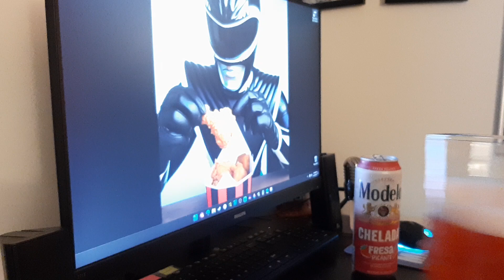Beer Review 144 | Modelo Chelada Fresa Picante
Only 5 reviews on Beer Advocate so far? You ladies really need to put down the IPA’s and pick up a tasty beer more often lol. Reddish/pink in color, strawberry candy on the nose and the tongue, just a little bit of heat. Better than the OG flavor and Lime & Salt, but not quite as good as the Mango or Pineapple ones, in my opinion.

Style: Fruit Beer | Tap/Can/Bottle: Can | Abv: 3.5% | Rating: 3.5